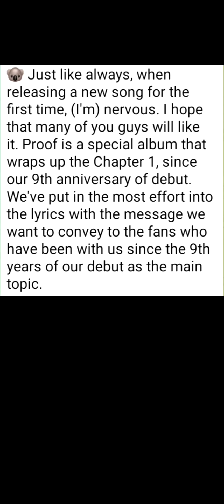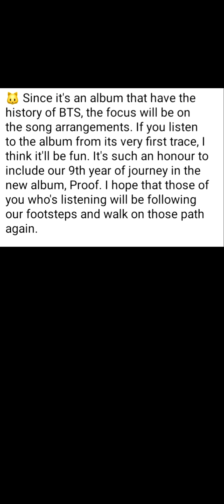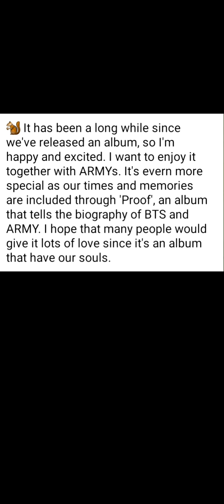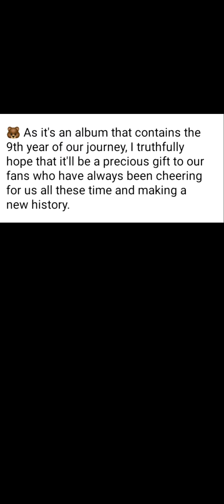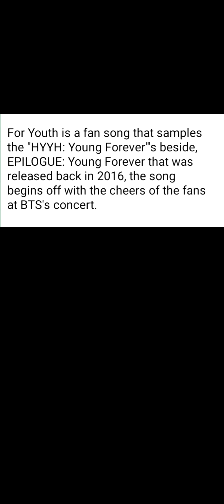BTS is writing their 'History of Proof' ENG with their new album, Proof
BTS UPDATES
BTS 'History of Proof'
JUNE 10,2022

BTS is writing their 'History of Proof' with their new album, Proof!